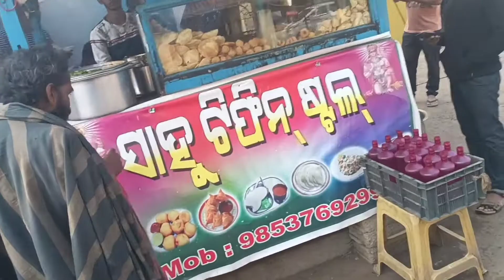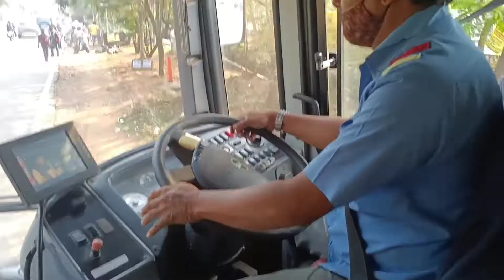Bhubaneswar || Bhubaneswer city ||Tourist places ||pura ଗୋଟେ ଦିନ BBSR ରେ//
Bhubaneswar Famous Salma chakuli only 15 without onion Garlic Food //street Food

best Chinese food in Bhubaneswar man selling Chinese food on street food
Bhubaneswar Rajadhani First Ac Journey and food review